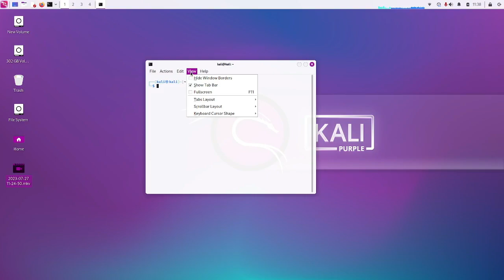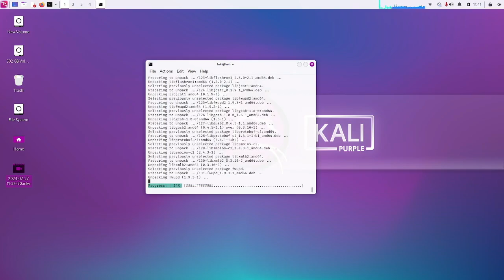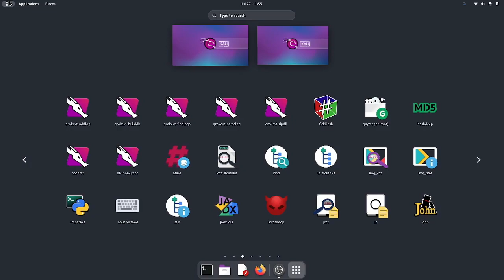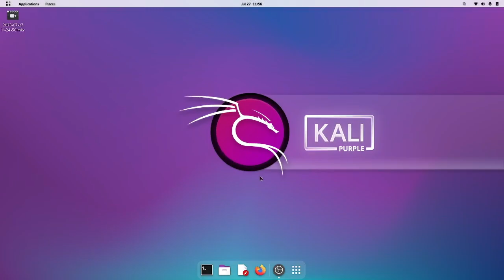Install GNOME latest version in Kali Linux | Switching from XFCE4 to GNOME 45 in Kali Linux Purple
Description:
Welcome to our step-by-step guide on how to install the latest GNOME 45 desktop environment on Kali Linux, transitioning from XFCE4. GNOME 45 comes with exciting new features, improved performance, and a sleek user interface that you won't want to miss. Follow along to transform your Kali Linux experience with GNOME 45!

Timestamps:
00:00 - Introduction
00:45 - Preparing the System
01:15 - Update Kali Linux
01:45 - Install GNOME 45

Step 1: Preparing the System
Before we begin, ensure you have a stable internet connection. This installation requires administrative privileges, so make sure you have the root or sudo access to proceed smoothly.

Step 2: Update Kali Linux
Open the terminal and run the following commands:

bash
Copy code
Updating your system will ensure that all installed packages are up to date and prevent any potential conflicts during the installation process.

Step 3: Install GNOME 45
Now, let's start installing GNOME 45. In the terminal, enter the following command:

sudo apt install kali-desktop-gnome

This command will install the necessary packages to set up the GNOME 45 desktop environment. During the installation, you may be prompted to select the default display manager. Choose "gdm3" to use GNOME's default display manager.

Step 4: Selecting GNOME at Login
After the installation is complete, reboot your system. At the login screen, click on the gear icon or the session menu to choose the desktop environment you want to use. Select "GNOME" from the list and enter your login credentials.

Step 5: Configuring GNOME 45
Congratulations! You've successfully installed GNOME 45 on your Kali Linux system. Take some time to explore the new environment, customize it to your liking, and enjoy its modern and user-friendly interface.

Please note that switching desktop environments might lead to some conflicts or inconsistencies in your settings. It is recommended to back up your important files before making any major changes to your system.

That's it! You've now upgraded from XFCE4 to GNOME 45 on your Kali Linux machine. We hope you find this guide helpful. Happy computing!